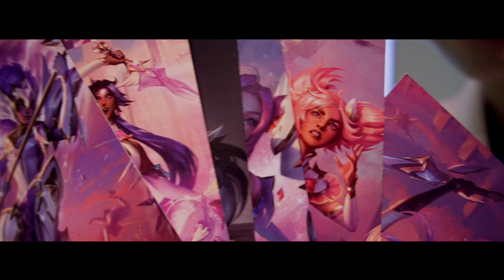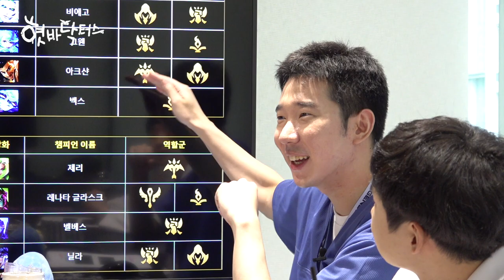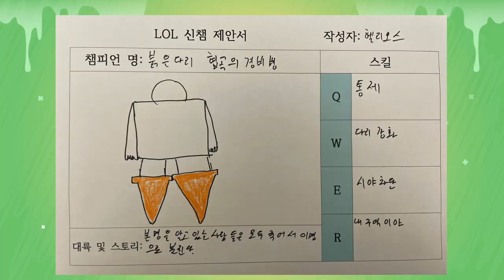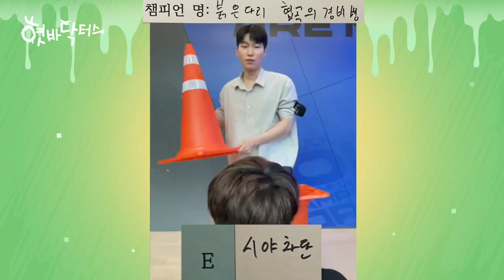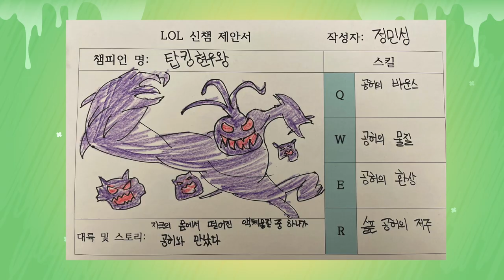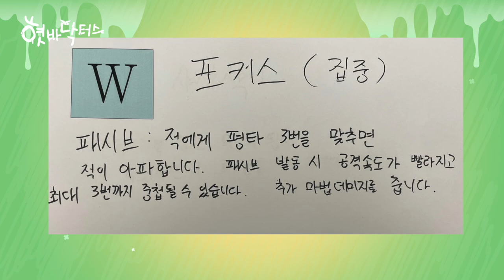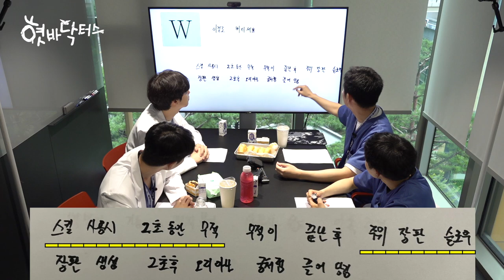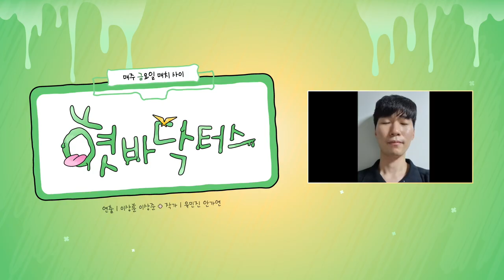[Doctongues EP.4] An Average Convo Among 30 Year Old Guys | 2022 LCK Summer Split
“Doctors” Helios, Shy, RapidStar and Cpt. Jack are here to cure LCK fans' curiosities!